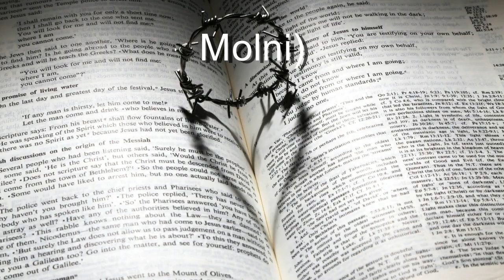Lackfi János Karantén-dal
Megzenésített vers